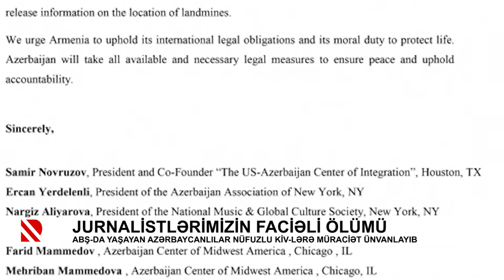Jurnalistlərimizin faciəli ölümü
ABŞ-da yaşayan azərbaycanlılar nüfuzlu KİV-lərə müraciət ünvanlayıb